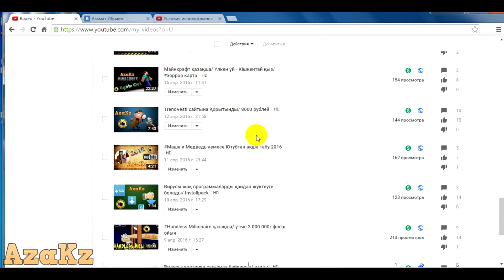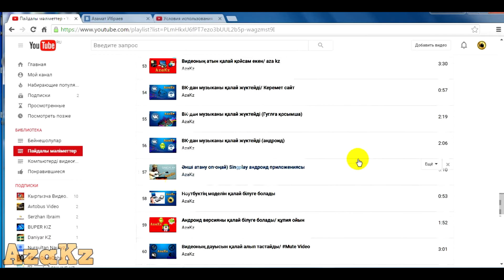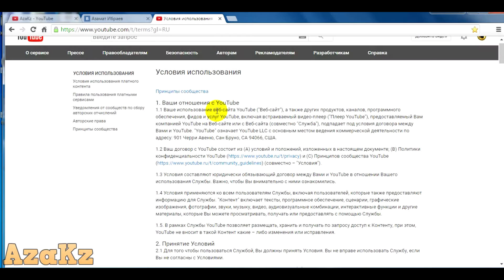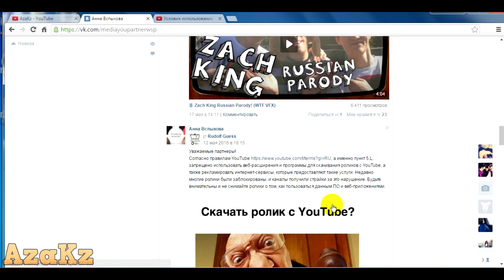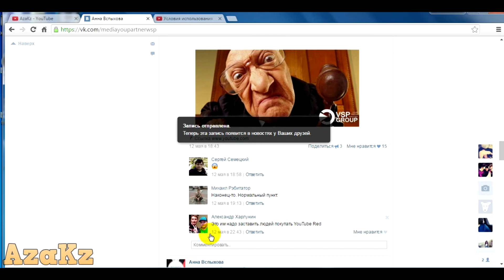Бір видеоны өшіріп тастадым - Ютуб ережесі бойынша